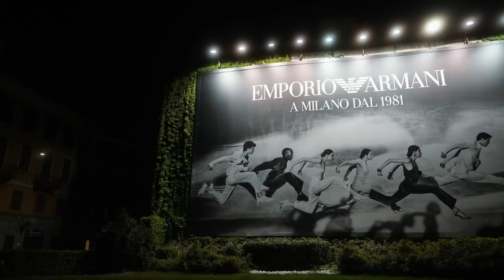Stephan Jolk - MIRACLE at Duomo di Milano Cathedral (2021/May/09) share-it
CLOSE YOU EYES and get READY for travelling to the LIGHT !! - TRACKLIST :
0:00 Yotto & Stephan Jolk - New Era (Intro Edit)
5:00 Camille Luciani - ID (Stephan Jolk Edit)
10:00 ID - ID
14:30 Marino Canal - ID (Stephan Jolk Edit)
19:30 Yotto & Stephan Jolk - Only One (ID Remix)
26:00 Jos & Eli - Inner Sky (Stephan Jolk Remix)
30:00 Tone Depth - ID
36:00 In Anima - ID (Stephan Jolk Edit)
43:00 Anticyclone - Ruins Of Las Vegas (Stephan Jolk Retouch)
48:00 Stephan Jolk - Analogy (Edit)
54:00 Woo York - ID